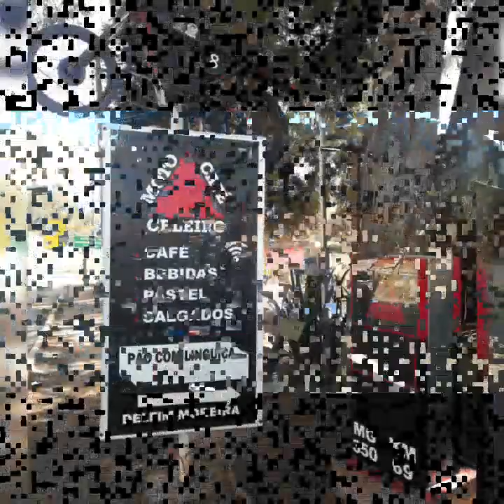Moto Celeriro Café - Delfim Moreira/MG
Rolê de Sábado 20/07/2019